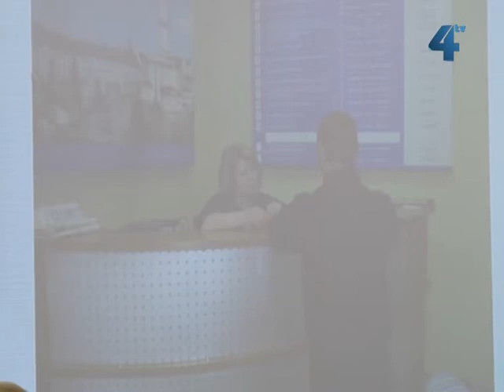Центр обслуговування громадян створять у Тернополі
У Тернополі створять сучасний Центр обслуговування громадян. Оформити право власності, погодити перепланування квартири, затвердити проект землеустрою - сотню адміністративних і 80 неадміністративних послуг тернополяни зможуть отримати в одному приміщенні. Центр надання адміністративних послуг планують облаштувати у центрі міста - на першому поверсі поліклініки Лікарні швидкої допомоги, і вже до кінця цього року його відкрити.